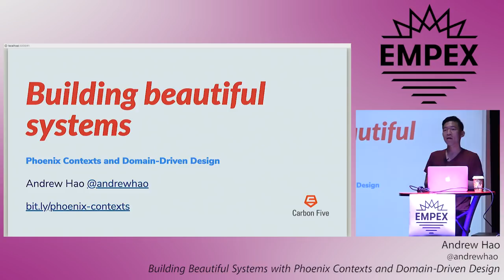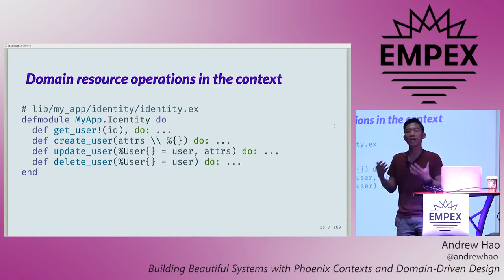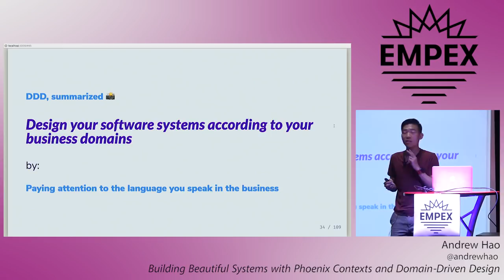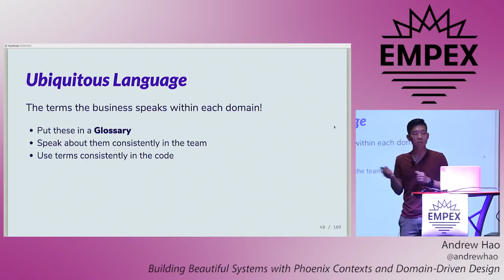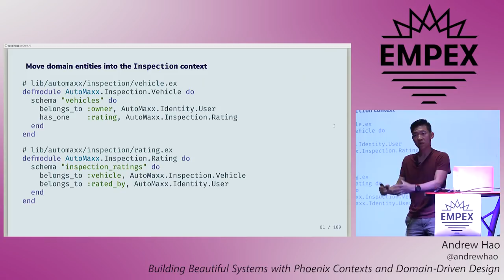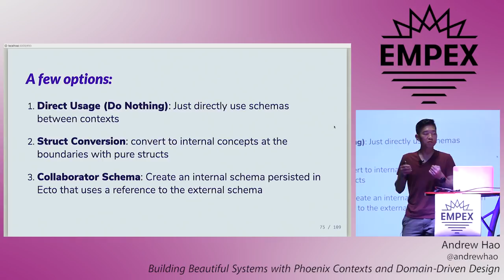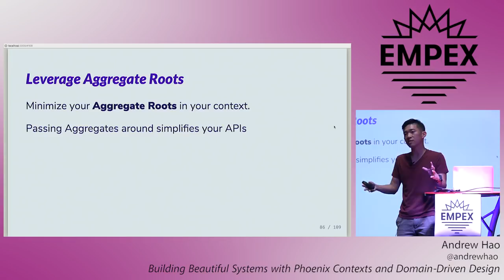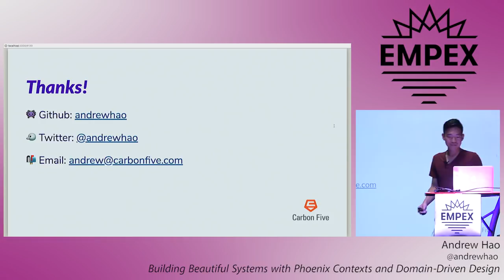EMPEX LA 2018 - Building Beautiful Systems with ... by Andrew Hao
Building Beautiful Systems with Phoenix Contexts and Domain-Driven Design by Andrew Hao

Phoenix contexts are a powerful code organization tool - but without a clear idea of what business domains live under the hood of your systems, naively creating contexts leads to over-engineered, fragile systems.

Today, we’ll learn about the philosophical roots of Bounded Contexts from the hard-earned wisdom of Domain-Driven Design. We’ll quickly get our hands dirty in the nuts and bolts of a Context Mapping exercise, a strategic design tool that reveals domain-specific system boundaries. With our newfound architectural vision, we’ll learn how to write context-driven Phoenix code and develop some organizational rules around communication, boundary enforcement and testing between contexts. We’ll leverage the unique powers of Elixir that make this style of architecture so natural and see how using contexts easily leads to highly-cohesive and loosely-coupled outcomes!

About Andrew: Andrew is a software engineer at Carbon Five, where he builds digital products for companies of all shapes and sizes. He enjoys trail running anywhere there are mountains. Though he currently lives in Oakland, he dearly misses his years living in (and eating through) Los Angeles.